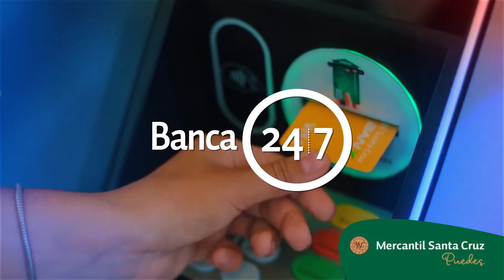¡Disfruta la U y todos los Beneficios BANX!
Si estás listo para la U… estás listo para los ¡Beneficios Banx! Banca24/7​ Ahorros​ Créditos ​​Beneficios​ si aún no tienes tu cuenta ábrela
​​Y prepárate para todas las ventajas que tenemos para ti.